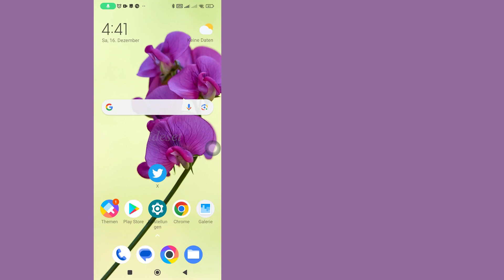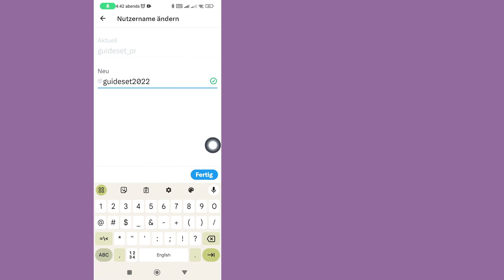So ÄNdern Sie Den X Benutzernamen | Twitter Benutzernamen Ändern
In diesem Video erfahren Sie Schritt für Schritt, wie Sie den X-Benutzernamen ändern. Das Ändern des Twitter-Benutzernamens ist sehr einfach und kann mit diesem Tutorial problemlos durchgeführt werden.

Wenn dieses Tutorial richtig funktioniert hat, liken Sie bitte dieses Video und hinterlassen Sie unten einen Kommentar!
Wenn Sie eine Schulungsanfrage haben, teilen Sie uns dies außerdem im Kommentarbereich mit, damit diese in kürzester Zeit vermittelt werden kann
Vielen Dank❤️